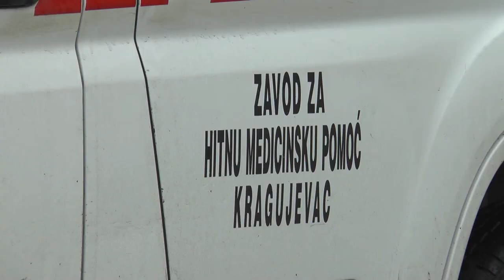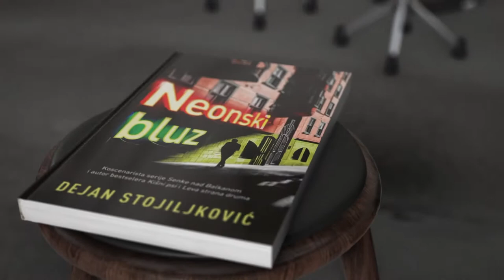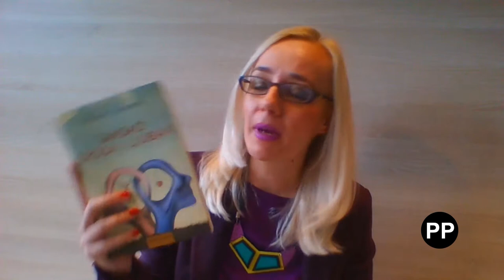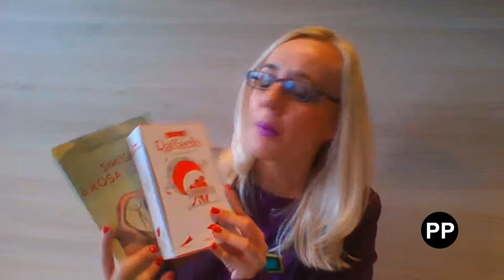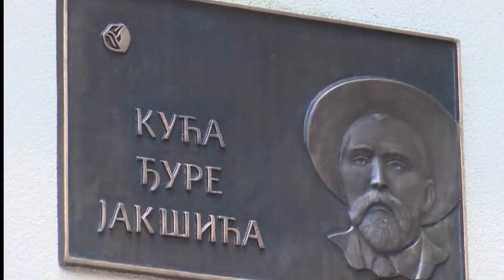Mozaik RTK 8.02.2021.